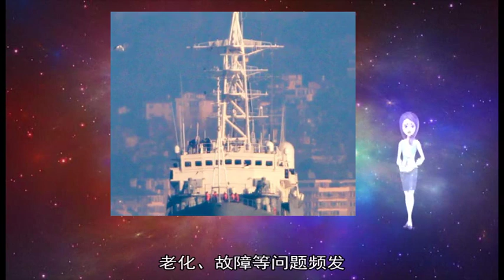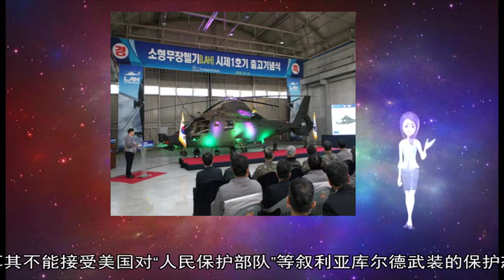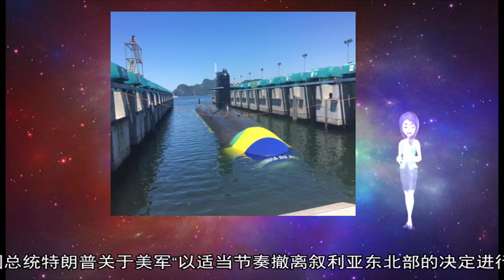澳大利亚与法国海军造船局签约 研发下一代潜艇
【环球网综合报道】据日本共同社2月11日报道 澳大利亚总理莫里森当地时间11日与法国海军造船局（原DCNS 法国国有船舶制造企业）签订订购合同 将同法国公司建立起战略伙伴关系 共同开发研制新一代潜艇  报道称 此前有传闻称 澳法在合同签订期间 曾因知识产权及交付时间难以协调导致项目进程缓慢 德国与日本也参与了澳大利亚本次潜艇项目的竞标 但在2016年4月与其失之交臂  澳大利亚目前拥有的6艘科林斯级潜艇服役时间较长 老化、故障等问题频发 澳政府计划与别国共同研发的12艘新潜艇将取代旧潜艇入列澳大利亚海军 （实习编译：马岩 审稿：王欢） 新华社北京2月3日电题：导弹部队的“影子对手”——走进火箭军某蓝军部队  新华社记者李兵峰  寒冬的下午 记者踏着积雪走进火箭军某蓝军部队 发现白雪覆盖中的军营 到处一片寂静 那些将一支支导弹劲旅“折腾”得够呛的蓝军杳无踪影  这支蓝军部队 被称为战略导弹部队的“影子对手” “影子对手”在哪里？他们在红蓝对抗中扮演什么样的角色  带着疑惑 记者穿行于崇山密林之中 在一处处隐蔽的导弹阵地 一支支蓝军分队一一现身  于无声处起惊雷 一支支特战分队依托地形隐匿前行 随时可出其不意给红军致命一击 一辆辆看似普通的装备车 或在山坳中 或在道路旁隐蔽展开 营造出逼真的实战氛围  “蓝军的发展史 其实也折射出火箭军实战化建设的历程 ”从蓝军部队成长起来的该部指挥员介绍说 “从参加红蓝对抗的导弹部队出发开始 一直到他们撤场回营 蓝军部队都是‘如影随形’ 帮助他们练强练硬打仗本领 ”  记者登上蓝军分队的一个指挥方舱 见席位上端坐着一名名精干的蓝军官兵  根据一幅幅侦察图像 指挥员程志琦快速下达一道道命令 几名蓝军官兵熟练操作 让红方的导弹发射行动严重迟滞  “我们就是要成为导弹部队衡量战斗力高低的‘尺子’、暴露能力短板的‘镜子’、瞄准核心能力建设方向的‘靶子’ ”分队指挥员郭新武说  “不过 要成为一支‘知敌、像敌、超敌、胜敌’的蓝军部队 路还很远 必须加快步伐 ”这支蓝军部队的领导说 我们给每个号位、每个官兵制定了能力标准 进行岗位资格认证 全方位提升蓝军部队实战化对抗能力  不分地域、不分季节 导弹部队的“影子对手”在行动 让越来越多的导弹部队 在与他们的角逐中学会打仗 获取通向未来战场“资格证”  中新网1月19日电 综合俄媒消息 俄罗斯国防部表示 两架苏-34战斗轰炸机18日发生擦撞 截至目前 搜救人员已经找到了2名飞行员的遗体  18日 两架苏-34战斗轰炸机在日本海海域上空发生擦撞 飞行员弹射逃生 落入鞑靼海峡的冰冷海水  俄国防部表示 “在进行搜救行动时又发现一名苏-34战机飞行员遗体 搜救船舶已将这名飞行员的遗体打捞上船 ”  俄罗斯文传电讯社援引俄国防部消息称 在此之前 搜救人员已经发现了一名领航员 获救后他接受了医疗救助 其身体状况令人满意 另外还有一人的遗体被从水中打捞出来  此前 也有媒体援引俄国防部称 已经有两人获救  报道称 搜救行动仍在继续 俄国防部表示：“图-142、安-12、安-30飞机及米-8直升机正在参加搜救行动 此外 5艘船舶在飞行员弹射海域进行搜索 俄太平洋舰队的6艘舰船也正在赶往搜救海域 ”
 AD_SURVEY_Add_AdPos(#7000531#) 新华社安卡拉1月8日电（国际观察）撤军生变 土美关系再趋紧  新华社记者施春 秦彦洋  土耳其总统埃尔多安8日表示 土耳其不能接受美国对“人民保护部队”等叙利亚库尔德武装的保护态度 土方准备在叙利亚开展新一轮军事行动 当天 美国总统国家安全事务助理博尔顿在土耳其首都安卡拉同土方官员会晤 但埃尔多安未会见他  分析人士指出 美国最近改变态度 就从叙利亚撤军设立新条件 使土美双方分歧加深 两国关系再趋紧张 这也给叙利亚未来局势增添更多不确定性  土美分歧加深  博尔顿8日与土耳其总统发言人易卜拉欣·卡林举行会谈 他的主要目的是游说土方接受美国新提出的从叙撤军条件 并放弃对叙库尔德武装动武  美国国家安全委员会发言人马奎斯会晤后说 博尔顿与卡林就美国总统特朗普关于美军“以适当节奏撤离叙利亚东北部的决定进行了富有成效的讨论”  与美方表态试图淡化美土分歧不同的是 埃尔多安在执政党议会党团会议上严厉批评美方立场 称土耳其不接受美国将确保“人民保护部队”安全作为从叙利亚撤军的条件 他表示 土耳其决心清除叙北部“恐怖主义走廊”  此前 博尔顿在6日访问以色列时曾说 美国从叙利亚撤军需要满足特定条件 包括清除“伊斯兰国”在叙残余势力以及确保美军在叙的库尔德盟友得到保护  长期以来 土美两国在叙利亚库尔德武装合法性问题上分歧严重 土方认为“人民保护部队”是土耳其反政府组织库尔德工人党的叙利亚分支 属于“恐怖组织” 而美军一直通过库尔德人主导的“叙利亚民主军”与“人民保护部队”密切合作 打击极端组织“伊斯兰国”  土耳其政治分析人士塞尔坎·德米尔塔什认为 上月特朗普宣布将迅速从叙撤军 这令土耳其产生乐观情绪 但这种情绪现在已经消退 随着近期美方态度的转变 土美稍有回暖的关系又重回紧张状态 库尔德问题将继续加深土美分歧  土耳其方面认为 铲除叙库尔德武装事关土国家安全 美方要求土耳其放弃打击库尔德武装 这无疑触及了土方的红线  叙局势变数增多  分析人士指出 土美未能就库尔德武装问题达成共识 给叙利亚未来局势发展增添了更多变数  一方面 特朗普政府近期改变了迅速撤军的立场 称没有撤军时间表 并为撤军设立条件 据美国媒体披露 美国撤军行动尚无具体方案 撤军进程可能延续数月甚至数年 这一不确定性将令叙利亚局势更加复杂难测  另一方面 土耳其在打击叙库尔德武装的问题上进退两难 土耳其舆论普遍认为 土耳其虽然立场强硬 但美国的明确反对无疑将使土方军事行动的阻力增大、风险上升  土耳其中东技术大学国际关系学院院长侯赛因·巴哲认为 目前来看 土美在撤军条件的问题上很难达成共识 但是 在可预见的未来 土美发生正面冲突的可能性也不高 土耳其可能会尽可能争取美方合作 同时继续保持对叙库尔德武装的军事压力  此外 土耳其智库经济和外交政策研究中心主任锡南·于尔根指出 认为在美国撤军后土耳其能全面接手打击在叙“伊斯兰国”残余力量的观点